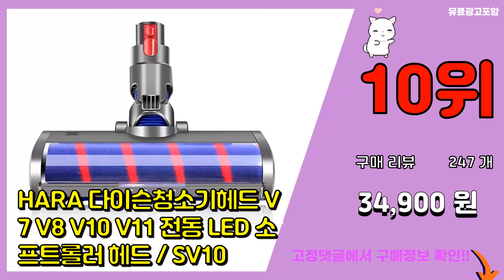다이슨청소기 추천 판매순위 Top10 || 가격 평점 후기 비교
❤️❤️❤️요즘 가장 많이팔린 다이슨청소기 추천❤️❤️❤️

[00:01]
10위. HARA 다이슨청소기헤드 V7 V8 V10 V11 전동 LED 소프트롤러 헤드 / SV10 [34,900원]

[00:06]
9위. 다이슨 V10 플러피 프로 스틱 핸디 청소기, 혼합색상 [950,000원]

[00:11]
8위. 다이슨 V10 플러피 오리진 스틱 청소기, 혼합색상 [648,000원]

[00:16]
7위. #[쿠팡수입] 디베아 무선청소기 ALL IN 1 NEW + 소프트 롤러 브러시 + 전동 회전   [189,000원]

[00:21]
6위. 차이슨무선청소기 NO.9 + 플렉시블호스 + 스탠드거치대 + 필터3개이벤트 + 2년보증 2 [108,000원]

[00:26]
5위. 클래파 DC모터 다용도 미니 핸디형 무선청소기 BVC-H10, 화이트 [38,700원]

[00:31]
4위. 다이슨 애니멀 코드리스 배큐엄 스틱형청소기, Iron Gray, V10 [649,500원]

[00:36]
3위. 디베아 차이슨 무선청소기 ALLNEW22000 + UV터보브러쉬 + UV침구브러쉬 + NE [188,000원]

[00:41]
2위. 다이슨 옴니 글라이드 컴플리트 플러스 스틱청소기 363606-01, 니켈 + 아이언 + 퍼 [569,000원]

[00:46]
1위. 다이슨 V15 디텍트 컴플리트 스틱청소기 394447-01, yellow + nickel [1,237,850원]